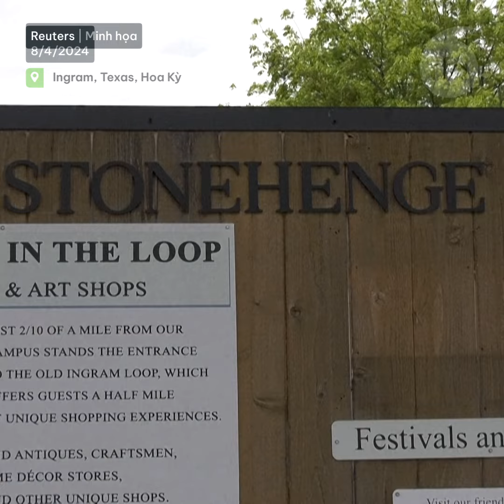Bắc Mỹ đón chờ nhật thực